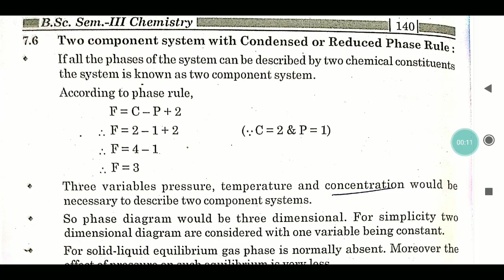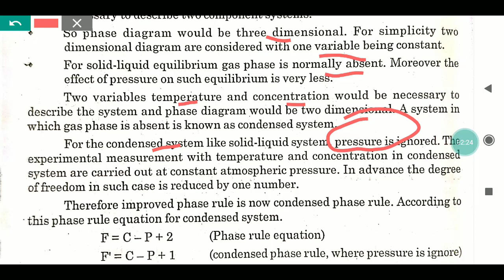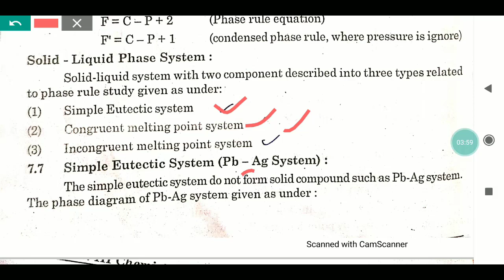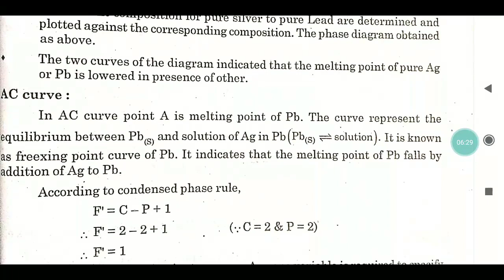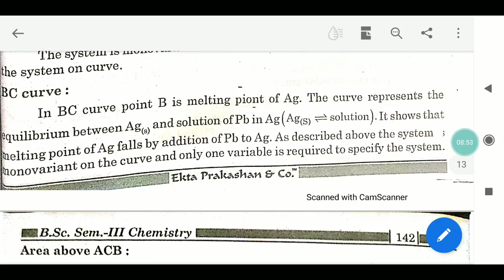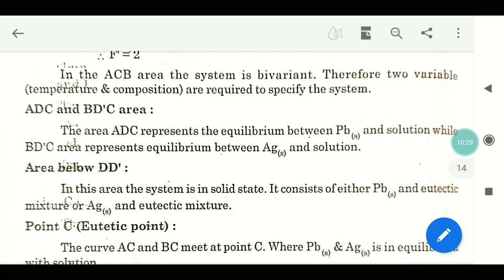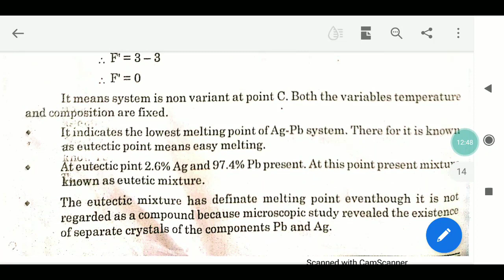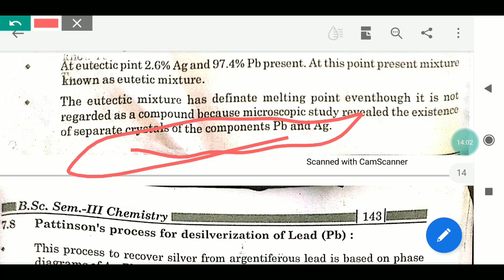Phase equilibrium Lecture-6 By KJJ